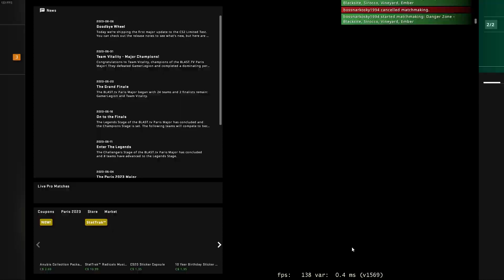Counter-strike Global Offensive - Brawl at the lighthouse "Black site"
Playing with a friend in an attempt to take the top 1
00:00 interesting fragments
00:50 start